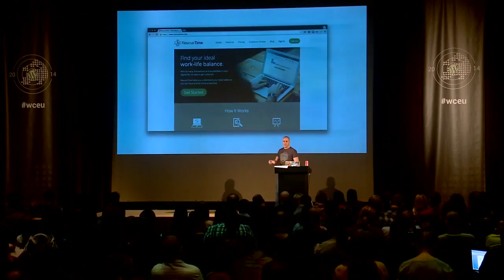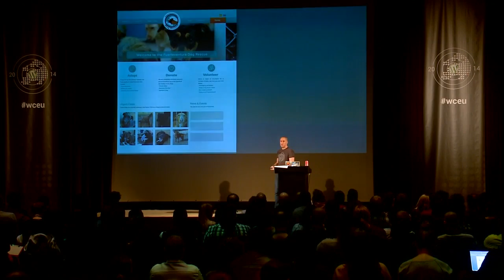Noel Tock: Beyond the Code | WordCamp Europe 2014, Sofia, Bulgaria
A practical guide to doing more with WordPress; developing yourself to work on things that matter, getting in the habit of shipping and finally contributing back to this great open source project.